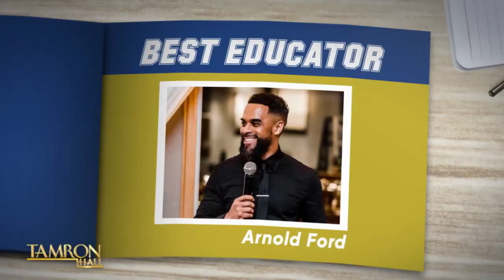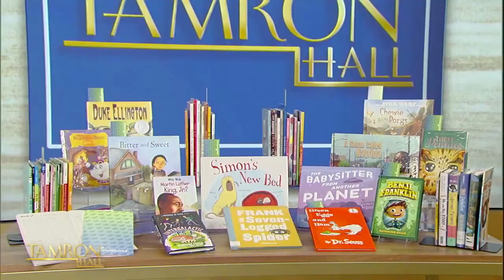This Philly Vice Principal Is Spreading Positivity With His Viral Hugs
Philadelphia assistant principal Arnold Ford joins our episode titled “It’s Time For The Tam Fam Yearbook” to talk about his viral videos. His heartwarming connections with students have racked up millions of views online and we had to meet the man behind this incredible mission. We also have a huge surprise for Arnold that nearly brings him to tears! Don’t miss it.